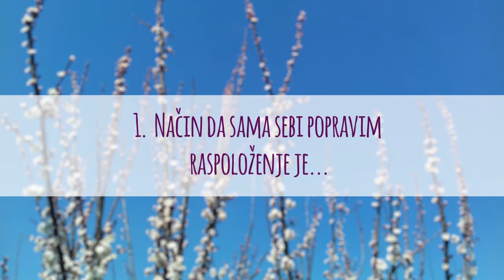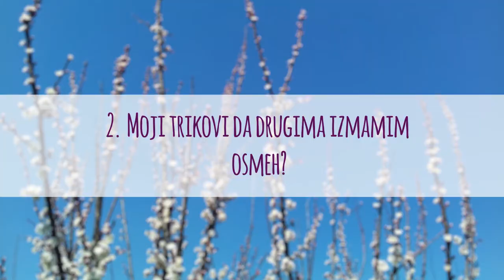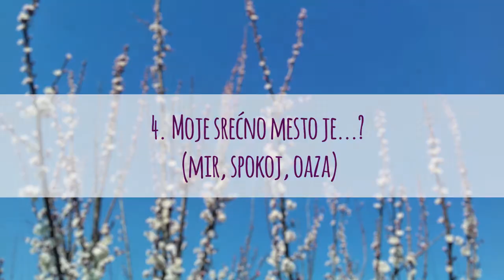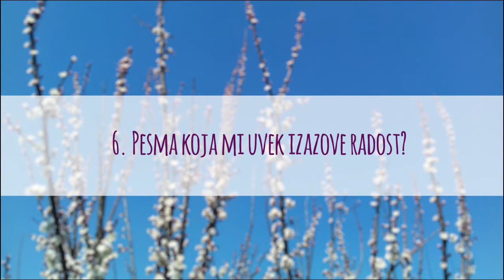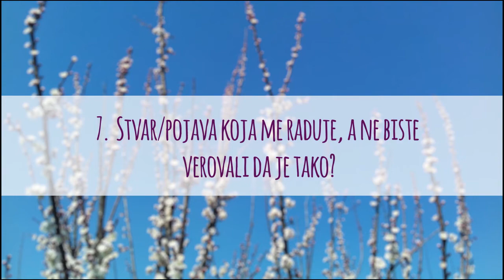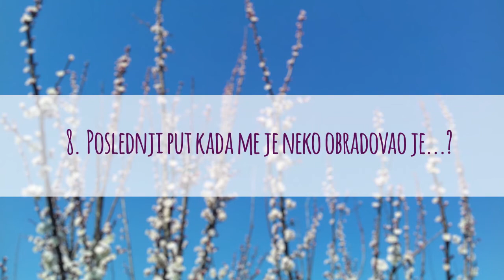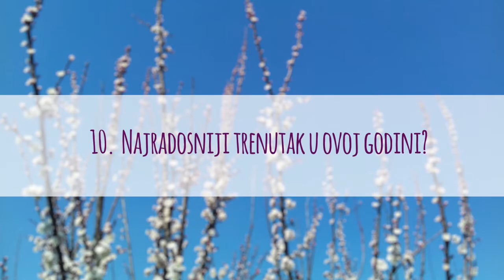Izazovi radost tag- Dora i knjižica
Dobrodošli na moj kanal! :)

Divna ideja i divan tag koji se meni dopao pa se nadam da ćete i vi uživati gledajući ovaj video.
Ovde ću vam ostaviti linkove ka Braninom i Miličinom videu da pogledate njihove odgovore.